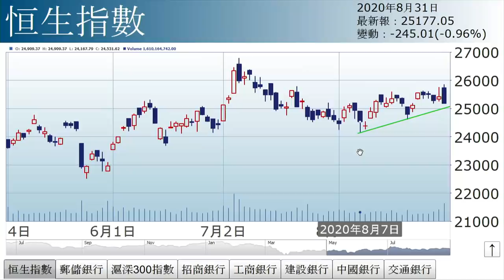李國慶：內銀累大市（2020年8月31日）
【香港經濟日報】《投資理財》主編李國慶表示，恒指高開後，一度升見25847點，作勢上衝26000關，誰料午後急瀉，並以接近全日最低位收市。……（更多內容：